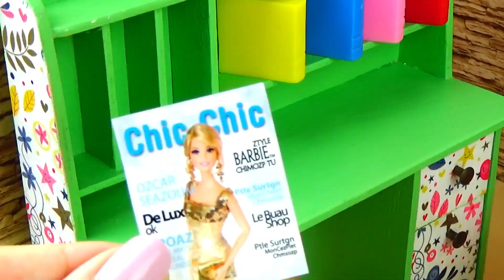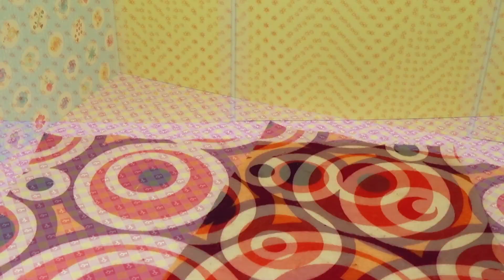Fun weekend Barbie. Time to swimm in the pool for dolls.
Barbie baby dolls wake up in the morning. Each has its own morning routine. Some dolls went swimming in the pool toy. And other dolls walk with Barbie puppies. All dolls have a fun day. Watch how to play dolls